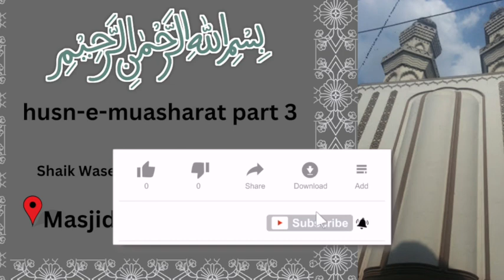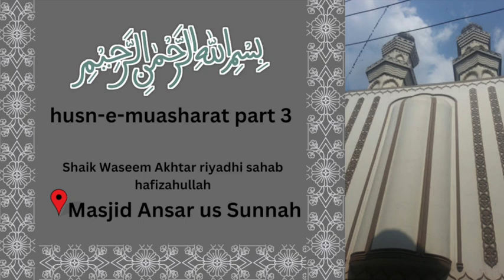Husn e Muasharat part 3 | Shaik Waseem Akhtar riyadhi sahab hafizahullah